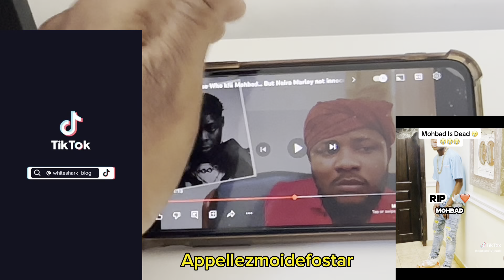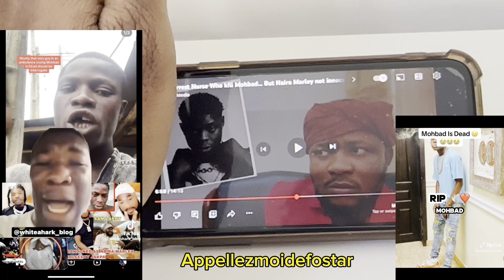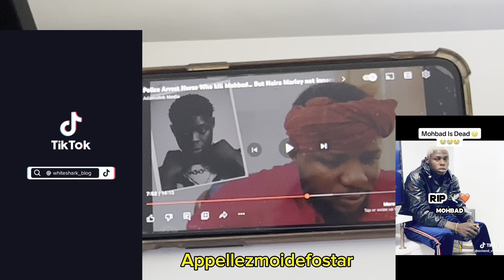2 eme parti